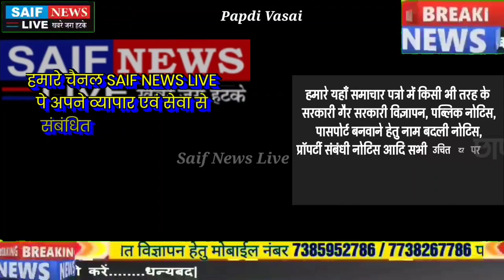पेट्रोल डिजेल के दाम मे वृद्धि वसई विरार भाजपा का निषेध आंदोलन